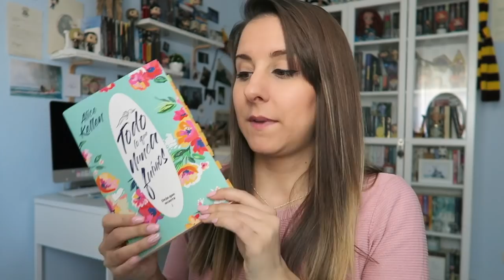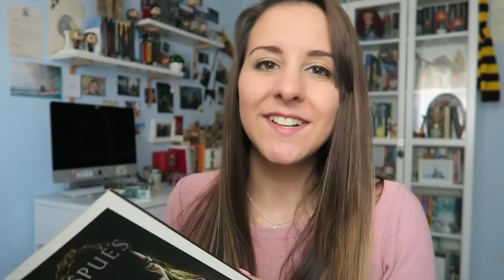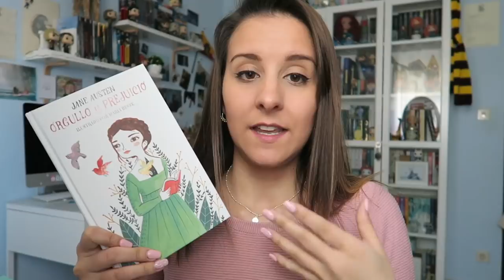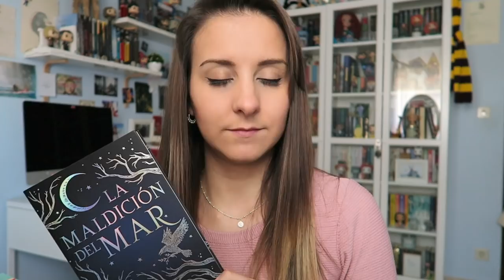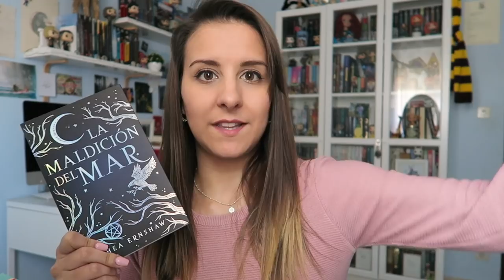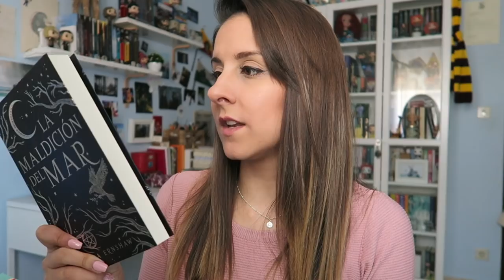WRAP UP DE FEBRERO Y PARTE DE MARZO '19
¡Hola de nuevo! Hoy os traigo el Wrap up del mes de Febrero y parte de Marzo. Espero que os guste ❤
¡IMPORTANTE! aquí tenéis más info de algunos de los libros de los que hablo:
Vídeo en el que hablo de Los cuatro reinos y A la caza de Jack el destripador
Reseña en mi blog de A la caza de Jack el destripador: